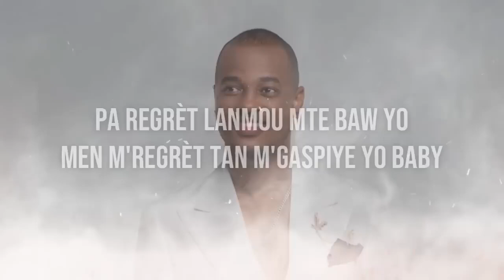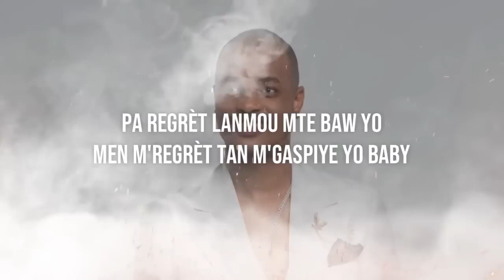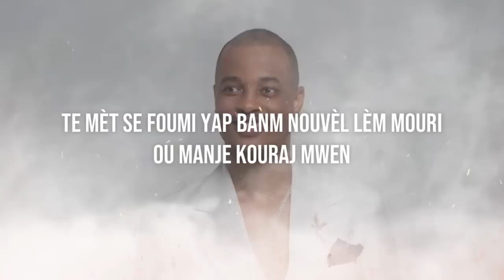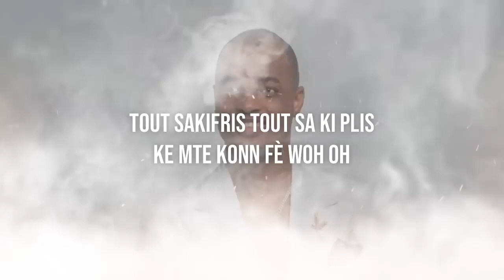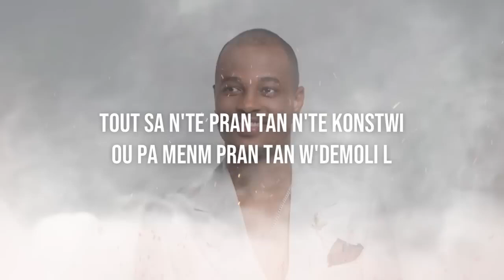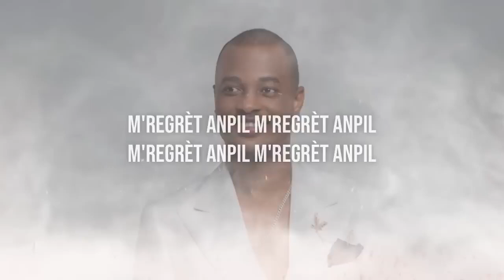M Regrèt Anpil - K-dilak ( lyrics video )